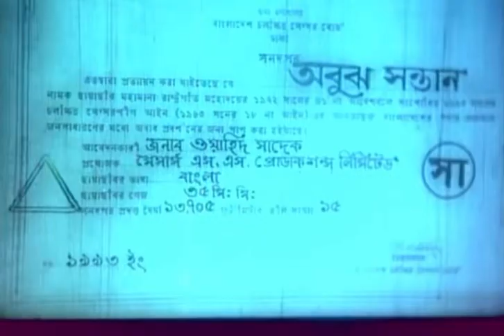the s.s. productions ltd logo but with non horrible aspect ratio quality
yo mama